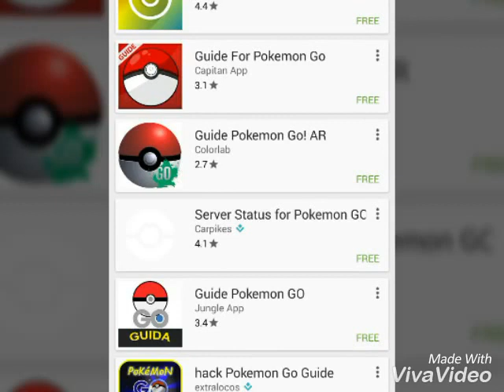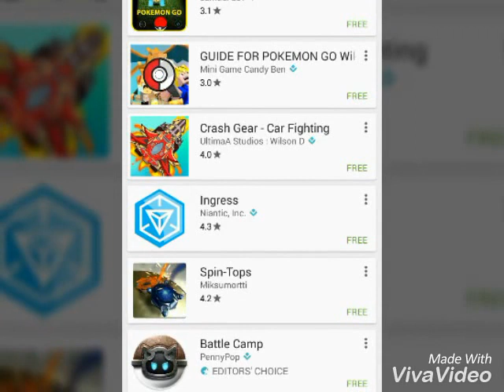POKEMON GO Fake App